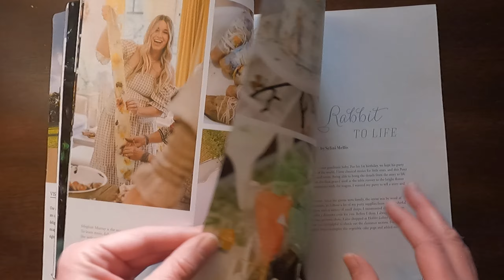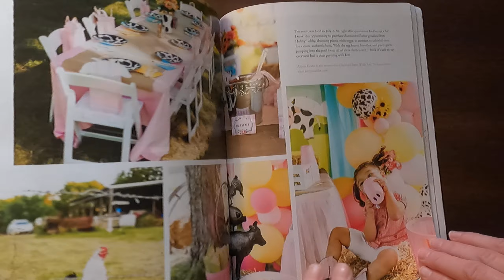Mingle magazine spring 2022 flip through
Mingle magazine  creative ideas for unique gatherings spring 2022 flip through